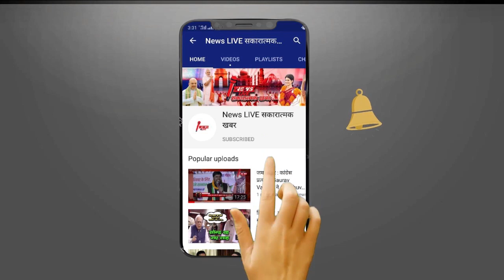CM YOGI का Mukhtar Ansari पर वो 6 बड़ी कार्रवाई जिससे हिल गया पूरा Mukhtar का परिवार ! जाने कौन कौन ?